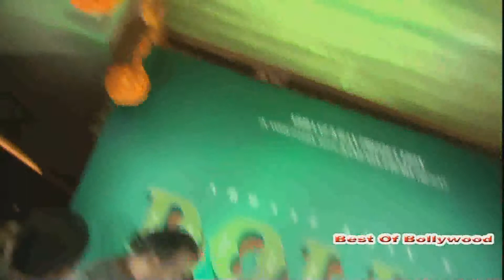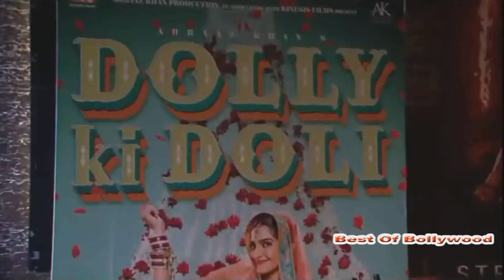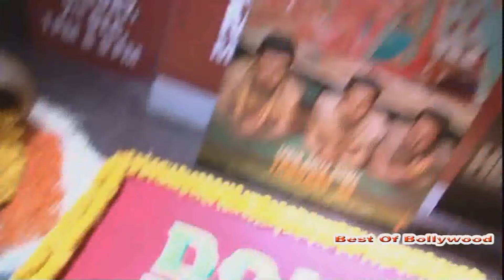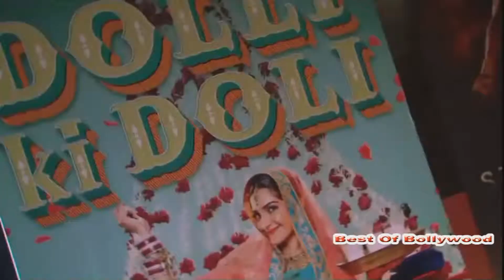Trailer Launch Of Film "Dolly Ki Doli". Arbaaz Khan's